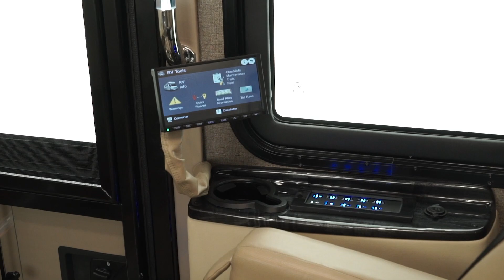2018 Tiffin Allegro Bus 45OPP